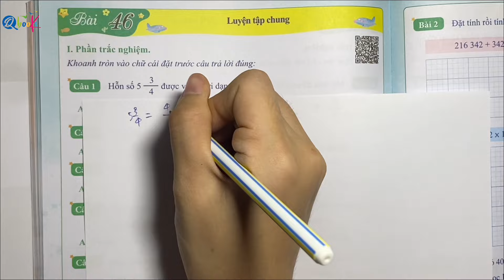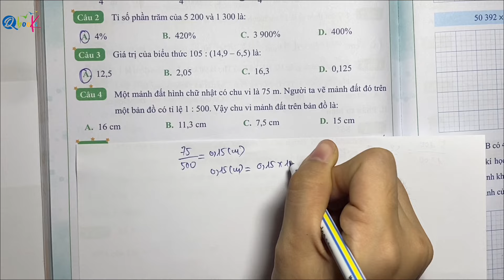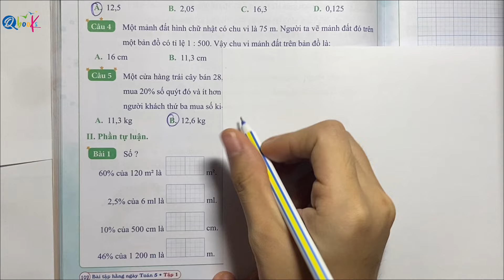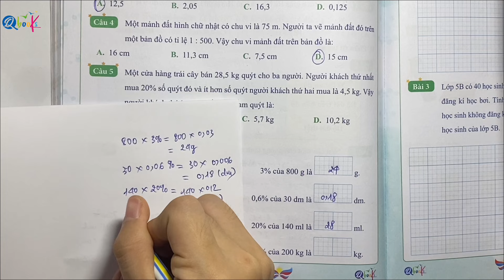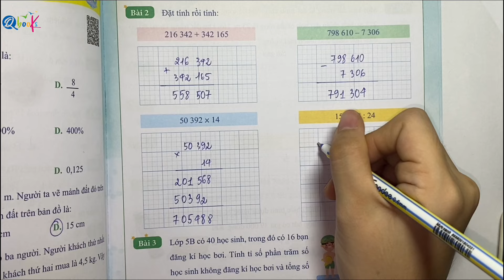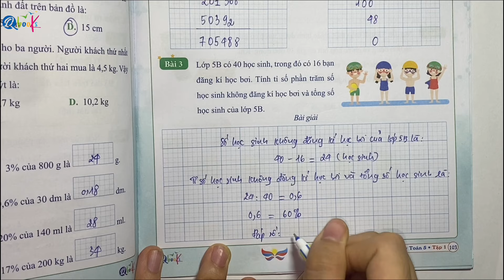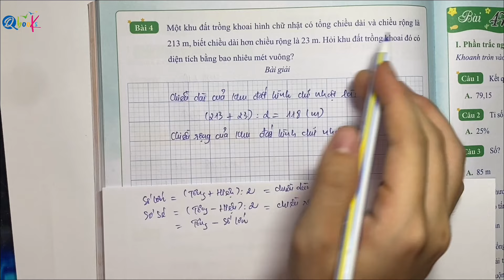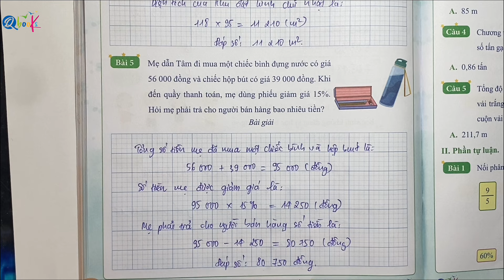BÀI 46 - LUYỆN TẬP CHUNG VỀ TỈ LỆ BẢN ĐỒ VÀ TỈ LỆ PHẦN TRĂM| Bài tập hằng ngày | TOÁN LỚP 5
Thầy Quyền rất hân hạnh được giới thiệu với các bạn video "BÀI 46 - LUYỆN TẬP CHUNG VỀ TỈ LỆ BẢN ĐỒ VÀ TỈ LỆ PHẦN TRĂM| Bài tập hằng ngày | TOÁN LỚP 5" do Thầy Nguyễn Văn Quyền trực tiếp biên soạn.

Là một phần của chuỗi bài giảng môn toán, Thầy Nguyễn Văn Quyền đã khéo léo kết hợp các khái niệm toán học với cuộc sống hàng ngày để mang lại trải nghiệm bổ ích và hấp dẫn cho các em học sinh lớp 5. Trong video này, Thầy Nguyễn Văn Quyền hướng dẫn từng bước làm các bài tập toán lớp 5 về nội dung LUYỆN TẬP CHUNG VỀ TỈ LỆ BẢN ĐỒ VÀ TỈ LỆ PHẦN TRĂM trong sách toán bài tập hằng ngày Toán lớp 5 Cánh Diều.